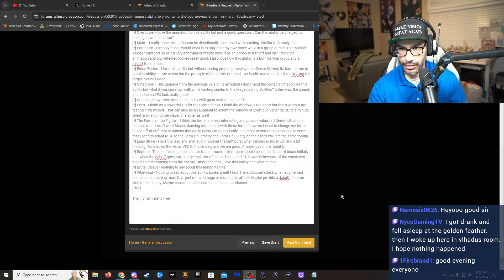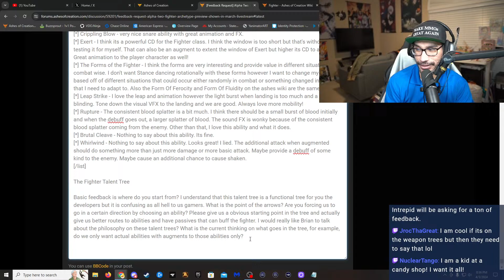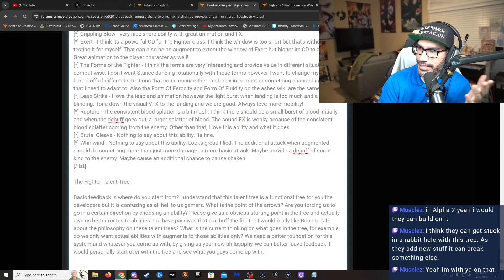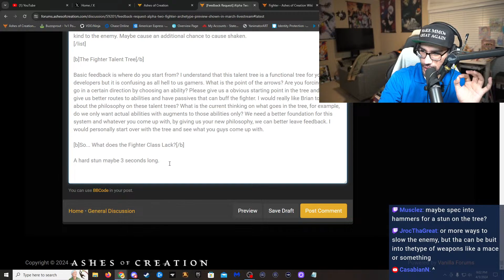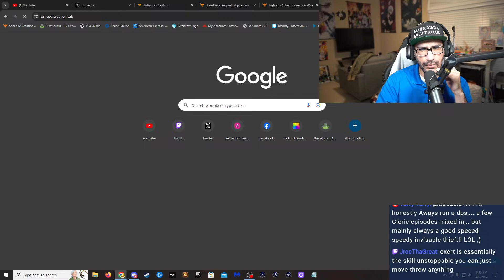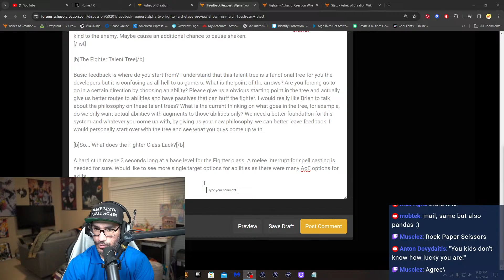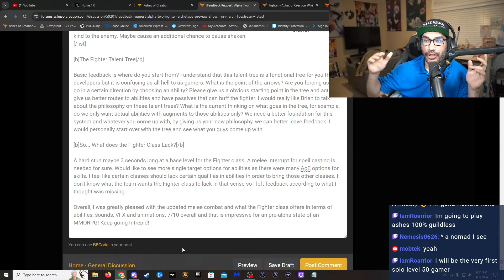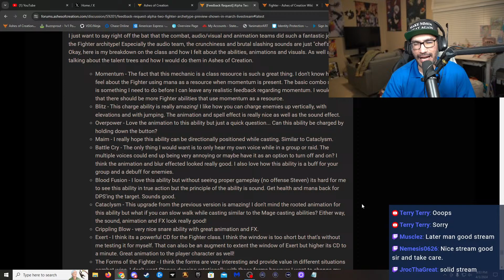What Does the Fighter Class Lack?? | Ashes of Creation Feedback Pt. 2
Vlhadus is Talking Ashes of Creation!